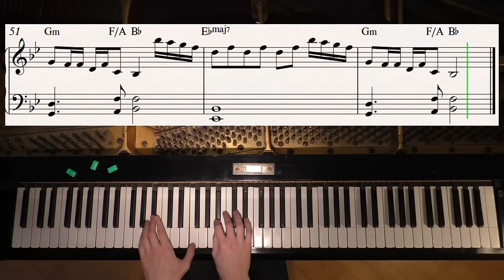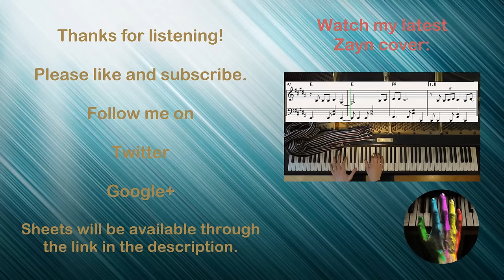7 Years - Lukas Graham - Piano Cover Video by YourPianoCover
A piano cover of 7 Years by Lukas Graham.

/Holm